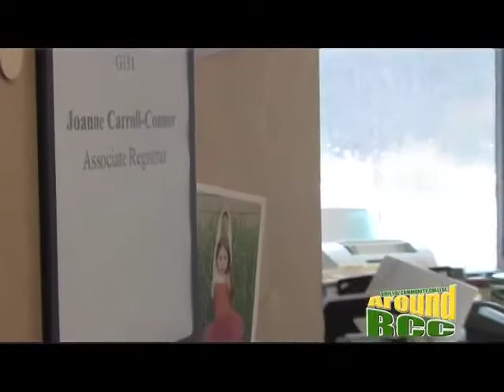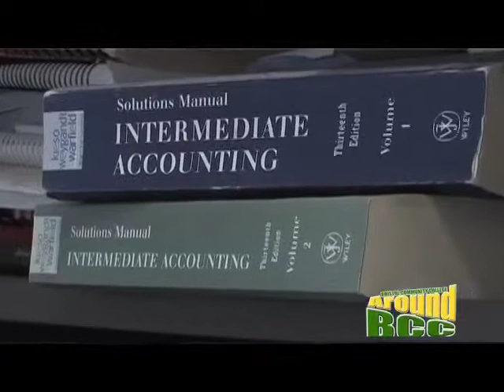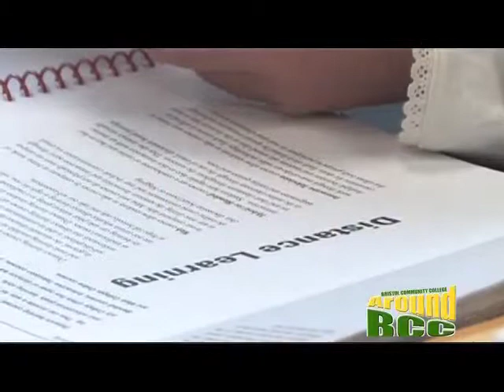BCC Alumni- Joanne Carroll Connor